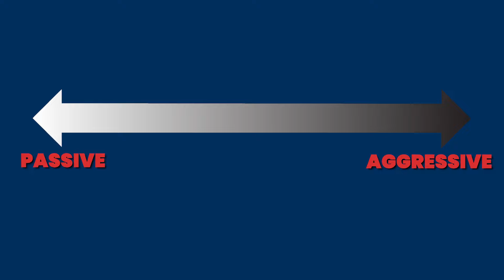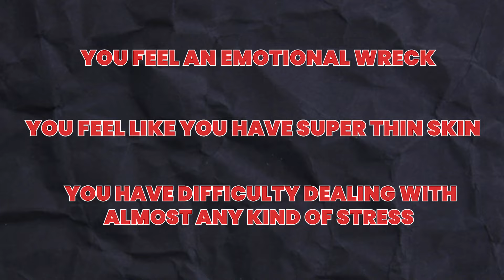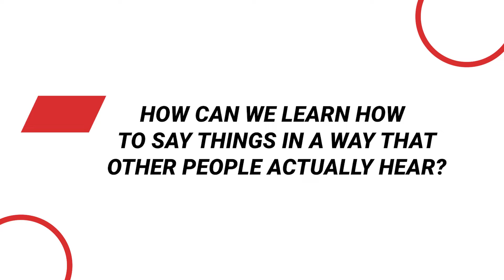5 Life-Changing Skills NEVER Taught at 12-Step Meetings!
Recovery is a process, not a destination. You don't have to go through all the pain and suffering to be sober. You can get there by learning and implementing the five skills I'm going to teach you in this video. These skills will help you prevent relapse, build a successful recovery journey, and live a sober life for the long term!

Chapters/Timestamps:
00:00 5 Life-Changing Skills NEVER Taught at 12-Step Meetings
02:41 #1 Work on your assertiveness skills
03:36 #2 Emotional & Anxiety management
05:04 #3 Problem-solving
05:49 #4 Communication skills
07:00 Mindset management

💯Understand Who You Truly Are...Incredibly accurate personality tests that light up your life—at home, at work, and in relationships 👉🏻

1.  👍🏻💬Liking, commenting, and SHARING our videos is a FREE and easy way to help us spread our message of recovery.

2. Consider leaving us a review on Google. 🆓 (This helps us tremendously!)